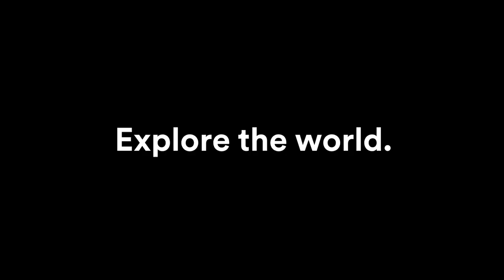Meet the team - Julius van den Berg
“Work hard. Play hard.” That’s what it’s all about according to Dutch 🇳🇱 rider Julius van den Berg, Amsterdammer and proud cat person. 🐈 Learn more about Julius.